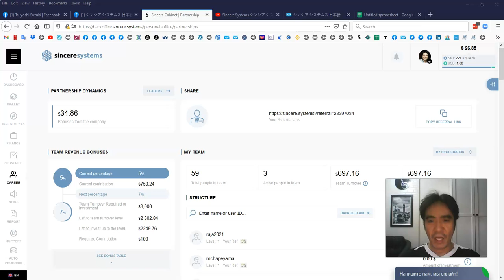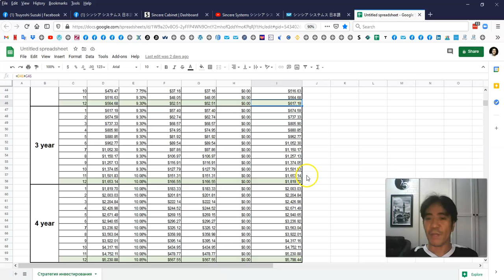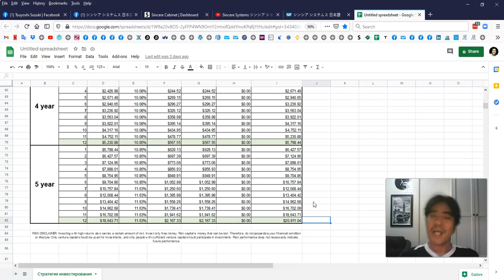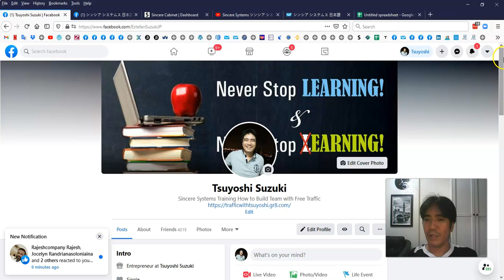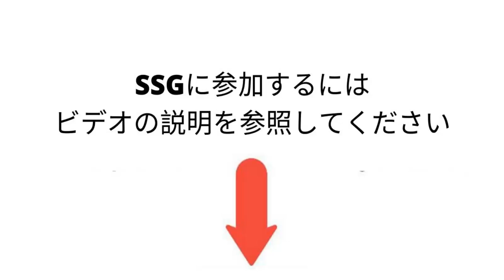Sincere Systems シンシア システムス レビュー 13 鈴木剛